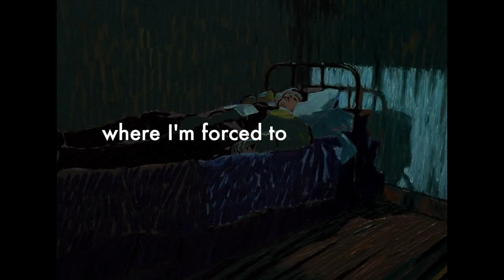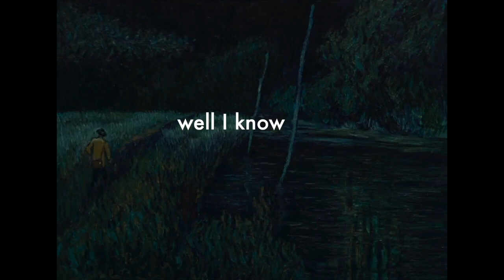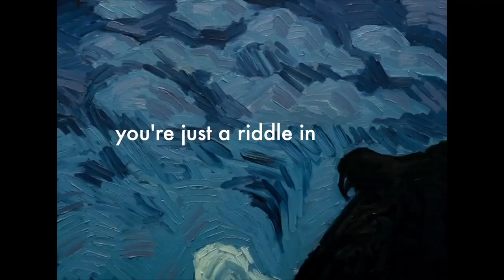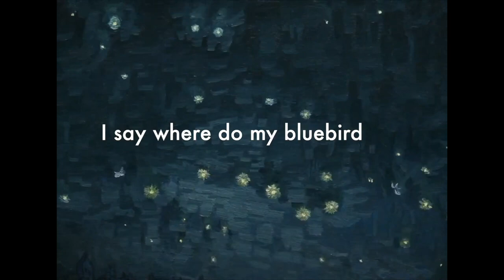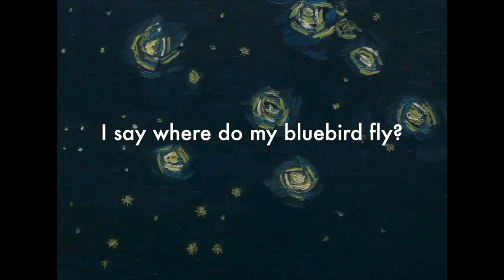Loving Vincent (2017) + The Tallest Man on Earth (Sagres + Where Do My Bluebird Fly?)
music video for the songs 'sagres' and 'where do my bluebird fly' from 'the tallest man on earth' with scenes from the movie 'loving vincent‘
(this reupload is a corrected english version)